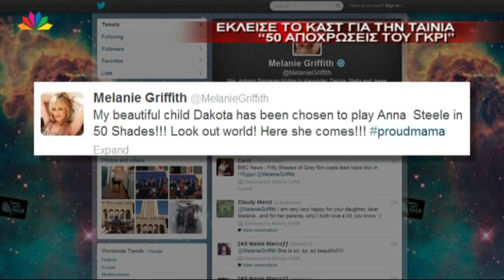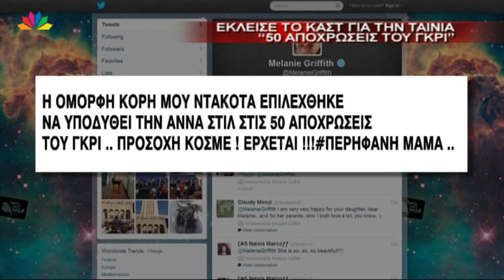4.9.13 - Έκλεισε το καστ για την ταινία "50 αποχρώσεις του γκρι"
Μεσημεριανό δελτίο ειδήσεων, Τετάρτη 4 Σεπτεμβρίου, με τη Ράνια Τραγόμαλλου
"Έκλεισε το καστ για την ταινία "50 αποχρώσεις του γκρι""